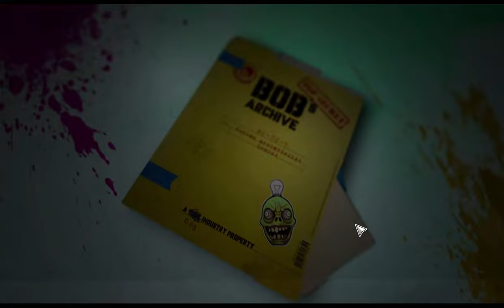IVY UPPERSMITH ATTACKS and...SANTA gone crazy?? -- Welcome to ParadiZe PART 17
Zombies are friend and foe. This hilarious zombie game is absolutely worth a play. Piggy Back on a Zombie, YUP! Welcome to ParadiZe, where Zombots are your besty.